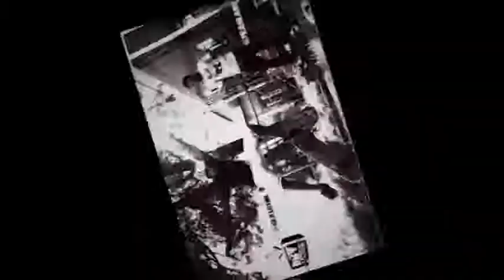DMVJAMS.COM PROMO REEL3